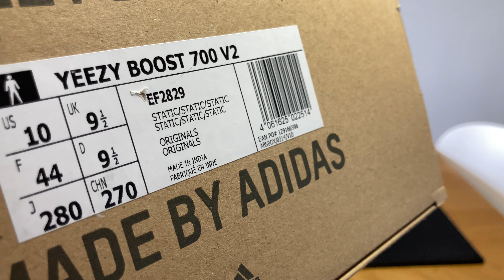2023 EU US release Yeezy Boost 700 V2 Static , watch before you buy